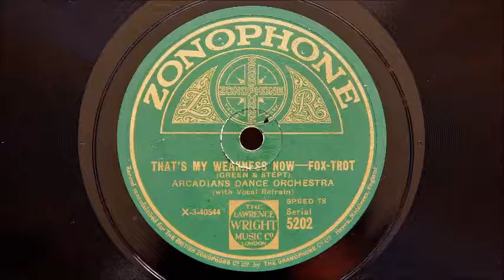Arcadians Dance Orchestra - That's My Weakness Now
This is a re-upload of this record that I originally posted in 2013.
Recorded at the Kensington Cinema, London on September 11th 1928
The Zonophone recording band under the direction of Bert Firman, in it's Arcadians guise and featuring Charles W Saxby on the Christie three manual console theatre organ and the wonderful acoustics of The Kensington Cinema.  This rather corny pop song is uplifted by a beautiful trumpet solo by Sylvester Ahola.  I know some people are uncomfortable with the organ being used in jazz and hot dance music but in the Arcadians' recordings the instrument is never obtrusive, just echoing away in the background and giving the band it's distinctive sound.  I believe that this magnificent instrument now resides in the church of the Bedfordshire village of Toddington.
Personnel:
Bert Firman-violin and directing: Sylvester Ahola and Andy Richardson-trumpet / Barney Sorkin, Arthur Lally and Johnny Helfer-reeds / Cecil Norman or John Firman-piano, celeste and Arranger / Charles W Saxby- theatre organ / Joe Brannelly-banjo / Billy Bell-brass bass / Rudy Starita-drums / Maurice Elwin-vocal.